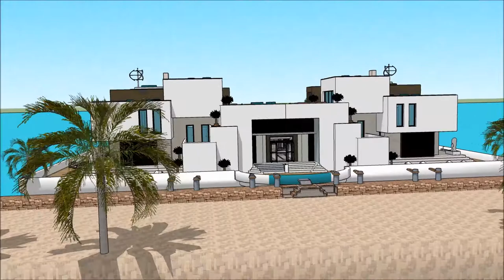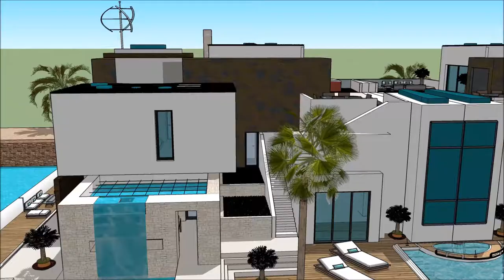طراحی بی نظیر معماری خانه های لوکس فرمانیه معمار خانه مسی خانه ی سه بعدی مسی یوتیوب چینی in Dubai H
The floating house villa houseboatzania launching an innovative high-end luxury yacht floating house villa mansion home design potentially as a display of exhibition of the طراحی بی نظیر معماری خانه های لوکس فرمانیه معمار خانه مسی خانه ی سه بعدی مسی یوتیوب چینی  in Dubai H.

The collection of the Floating house villa houseboatzania concept of طراحی بی نظیر معماری خانه های لوکس فرمانیه معمار خانه مسی خانه ی سه بعدی مسی یوتیوب چینی  in Dubai H consists of high luxury and architectural art pieces in minimalism combined with living on the waterfront of the harbour.

The floating house villa mansion yacht design has the basis to sustain living with high standards and contemporary structural design طراحی بی نظیر معماری خانه های لوکس فرمانیه معمار خانه مسی خانه ی سه بعدی مسی یوتیوب چینی  in Dubai H with numerous of prospects for excessive living and celebrating the desire of life worldwide: